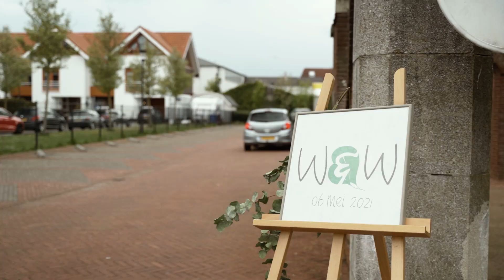De dag van William & Willie